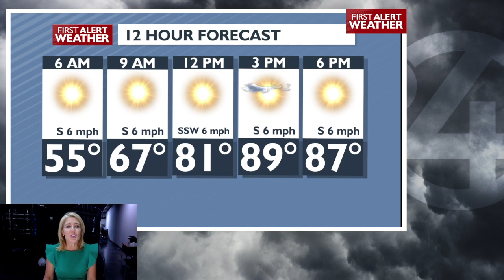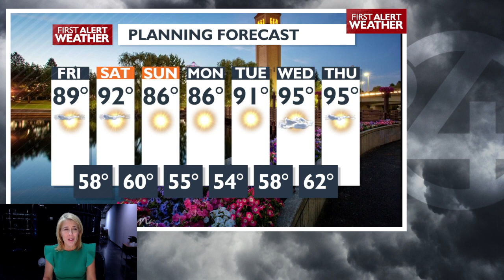Plan your weekend: heading into the 90s, but only briefly